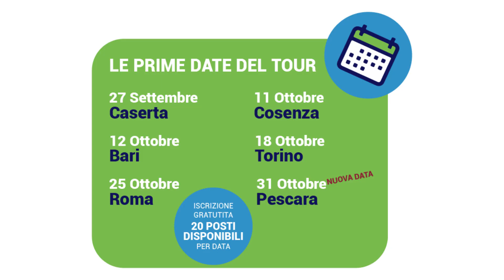Corso d'aula in comunicazione per intermediari assicurativi | NUNZIO LELLA. Vice Presidente AIEF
🆓 Corso gratuito di comunicazione e PNL per intermediari iscritti al RUI | Aggiornamento IVASS 6 ore | 20 posti disponibili per città!

💼 Se pensi che la PNL non sia adatta alla tua attività di assicuratore, partecipa al nostro corso e ti ricrederai! ➡️ Scopri come comunicare efficacemente per acquisire nuovi clienti, costruire relazioni di fiducia e creare un team di successo grazie al nostro tour in partenza in diverse città d'Italia.

Dopo aver partecipato al nostro corso sarai in grado di:

✔ Accrescere i tuoi risultati grazie alla forza persuasiva della negoziazione
✔ Soddisfare con successo i bisogni dei tuoi clienti e del tuo team
✔ Creare relazioni stabili e di fiducia con qualsiasi cliente o collaboratore
✔ Annullare le convinzioni depotenzianti sostituendole con altre più sane e proattive
✔ Acquisire nuove skills che ti aiuteranno ad avere successo sul lavoro

Che aspetti? Scegli tu dove e quando partecipare all'evento che cambierà il tuo modo di comunicare per ottenere più risultati nel tuo lavoro di intermediario.

📅Località e date dell'evento:

✔ Caserta, 27 settembre 2019
✔ Cosenza, 11 ottobre 2019
✔ Bari, 12 ottobre 2019
✔ Torino, 18 ottobre 2019
✔ Roma, 25 ottobre 2019
✔ Pescara, 31 ottobre 2019

Clicca per conoscere il programma e iscriverti al corso!